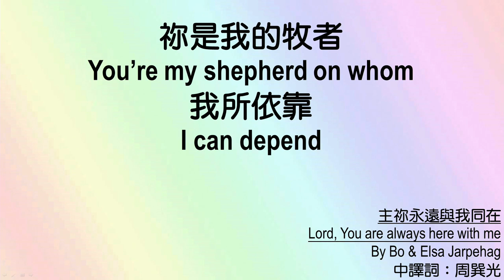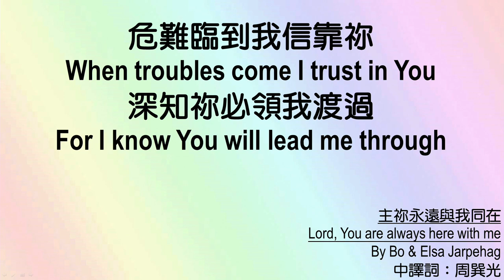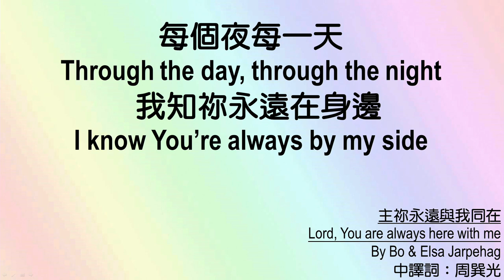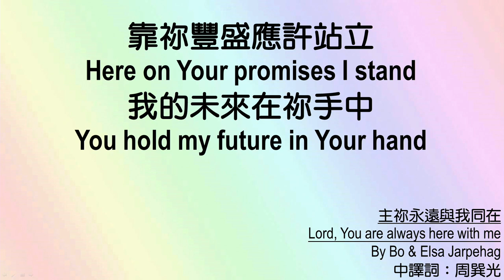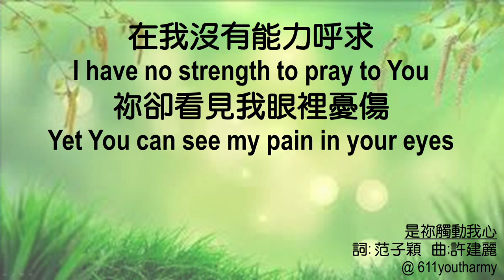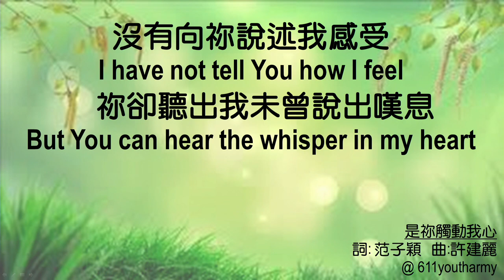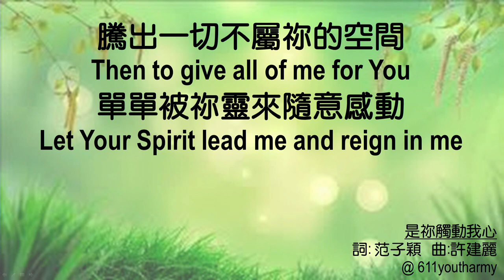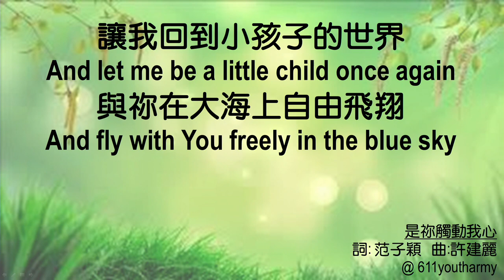611 モーニング デボーション | Job 13｜張 ジョシュア師｜2024.01.02